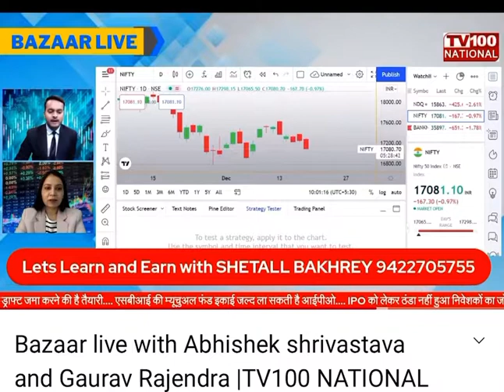Black Friday or bounce back, by ShetallBakhrey, perfect stock trainer 9422705755